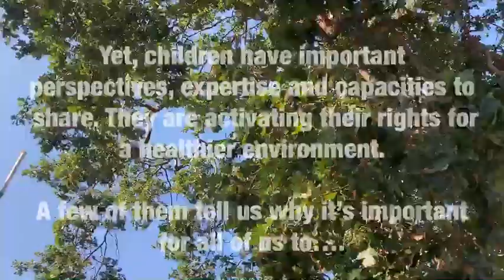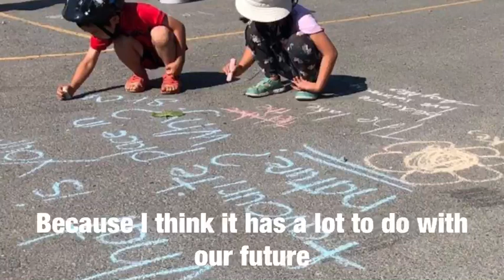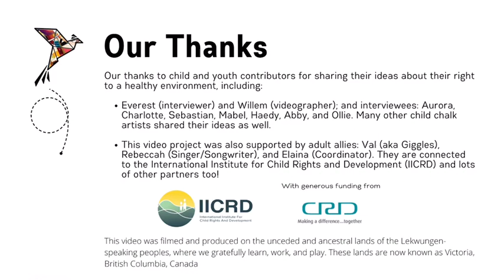Be the Change: The Phoenix Consultation - Children's Right to a Healthy Environment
In North America, as elsewhere, children’s rights are facing unprecedented and intersecting threats due to unfolding environmental, health, and climate emergencies.

Dealing with the impacts of fires and floods is becoming part of the day-to-day reality for children, especially those facing inequities.

Yet, children have important perspectives, expertise, and capacities to share. They are activating their rights for a healthier environment.

A few of them tell us why it's important for all of us to...

This video was created by children and youth for the Phoenix Consultation. This is a virtual intergenerational consultation on the right of children and youth to a healthy environment for the North American region (July 15-18, 2021).

Our thanks to child and youth contributors for sharing their ideas about their right to a healthy environment, including:

Everest (interviewer) and Willem (videographer); and interviewees: Aurora, Charlotte, Sebastian, Mabel, Haedy, Abby, and Ollie. Many other child chalk artists shared their ideas as well.

This video project was also supported by adult allies: Val (aka Giggles), Rebeccah (Singer/Songwriter), and Elaina (Coordinator). They are connected to the International Institute for Child Rights and Development (IICRD) and lots of other partners too! This project was generously funded by the Capital Regional District.

This video was filmed and produced on the unceded and ancestral lands of the Lekwungen-speaking peoples, where we gratefully learn, work, and play. These lands are now known as Victoria, British Columbia, Canada.